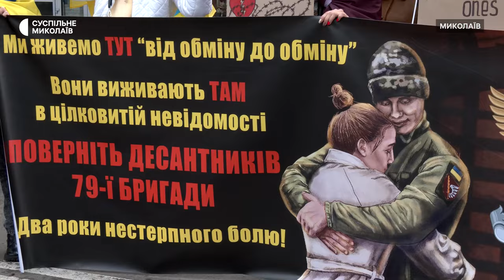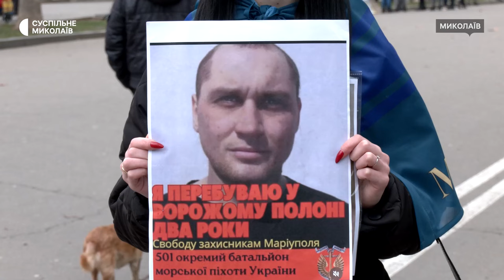У Миколаєві рідні військовополонених вийшли на акцію-нагадування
У Миколаєві 16 березня відбулася акція-нагадування "Два серця в полоні", присвячена військовополоненим та зниклим безвісти військовим. Також у центрі міста відбувся перформанс за участі родичів полонених, щоб нагадати про долю своїх близьких.